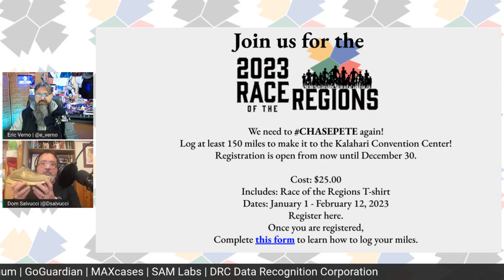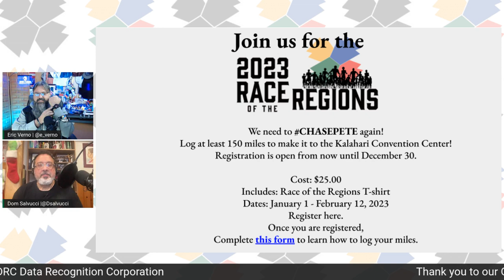Race of the Regions 2023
Watch and listen as our hosts Eric and Dom discuss the Race of the Regions 2023.